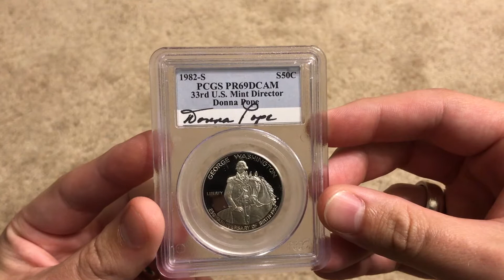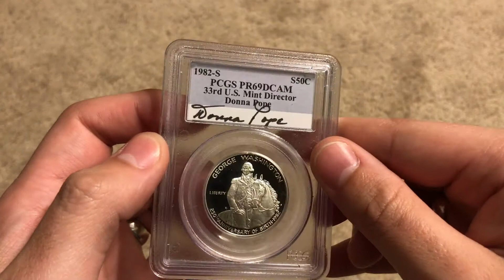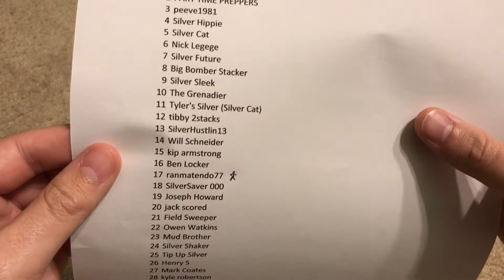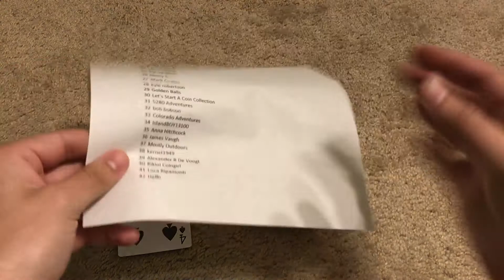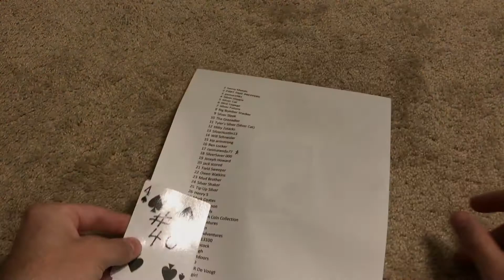Pick ups AND THIRD TIMES THE CHARM!!! Re- Drawing for the Grand Prize!